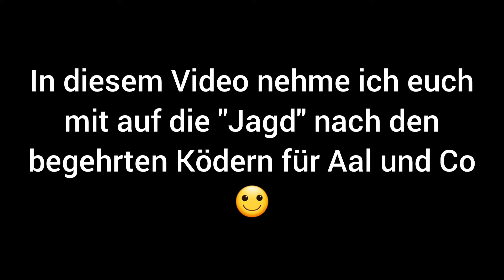Tauwürmer Sammeln, Angelköder kostenlos, how to catch baits for fishing, fishing hacks and tricks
Hallo zusammen.

In diesem Video zeige ich, wie ihr euch schnell und gratis eure Köder für den nächsten Ansitz auf Aal und Wels beschaffen könnt.

Einfach mal mit  der Stirnlampe und einem Eimer über eine feuchte Wiese oder  durch den Park gehen. Manchmal kann man seine Wurmdose auch gleich nach dem Angeln auf dem Weg zum Auto wieder füllen 😉.

Viel Spaß beim Ansehen und Petri Heil für den nächsten Ansitz 🎣